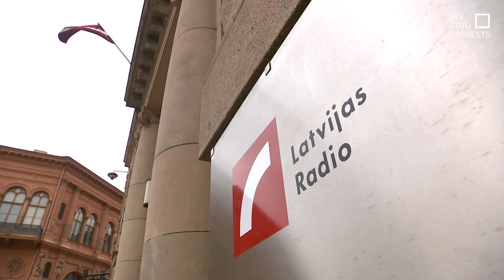Deputāti interesējas par sabiedrisko mediju uzrauga rīcībspēju, Uplejai-Jegermanei pametot SEPLP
Saeimas Mediju apakškomisija šodien uzklausīja Sanitu Upleju-Jegermani, kura nolēmusi pamest Sabiedrisko elektronisko plašsaziņas līdzekļu padomi. Deputāti atzina, ka izveidojusies ārkārtēja situācija. Turklāt laikā, kad padomei priekšā daudz ļoti svarīgu uzdevumu. Izskanēja ne tikai bažas par padomes rīcībspēju, bet arī aicinājumi Uplejai-Jegermanei tomēr turpināt darbu padomē.